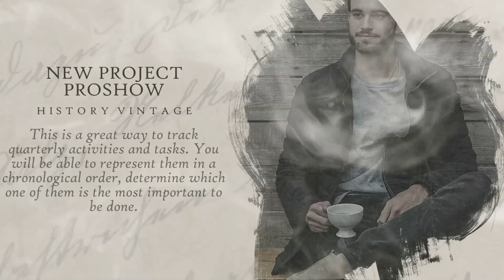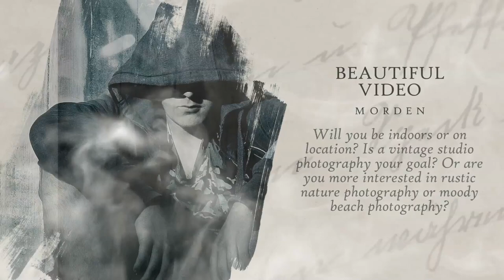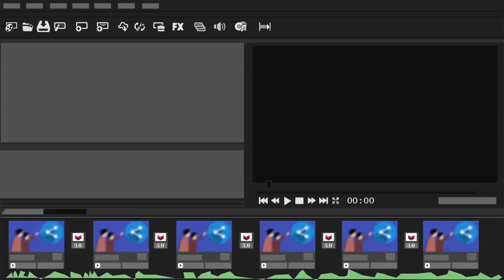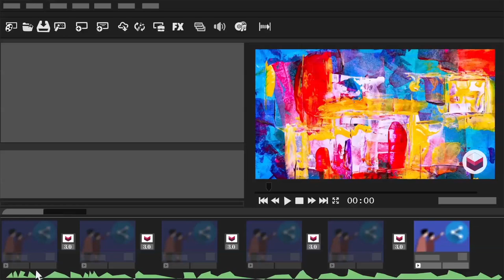FREE PROSHOW - History Vintage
▁▂▃▅▆▇ MOTIONVI ▇▆▅▃▂▁
Welcome to MotionVi, we create video projects and design templates with different versions on different software so you can easily choose and easily use it. Download Link and password are added under the description of each video. Thanks
②. Download on Drive
②. Download on Website
►You read the policies that apply here: license/. We hold creative copyright and some creative rights belonging to other authors. You may not use our projects to take actions that are contrary to the policy we have already made.
⑧. Information Project:
• Author: Proshow Template
• Size file: 714 MB
• Lenght: 02:30
• Slide: 22
• Photo: 20